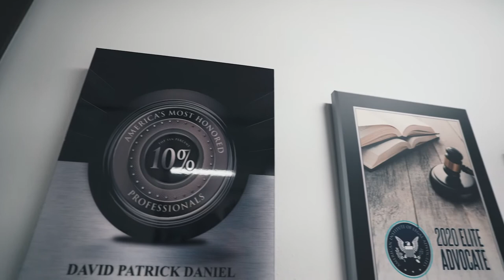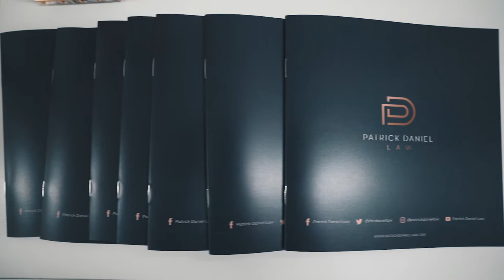Patrick Daniel Law Office Tour - Personal Injury Law Firm (Houston, Texas)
Tour of our Houston law office.

Patrick Daniel Law
4801 Woodway Drive, Suite 440-W
Houston, Texas, 77056